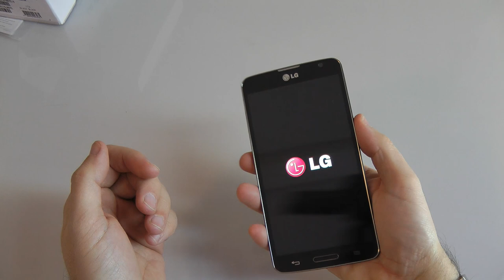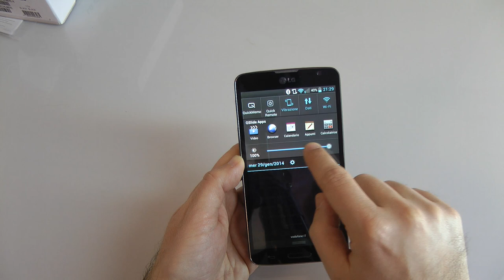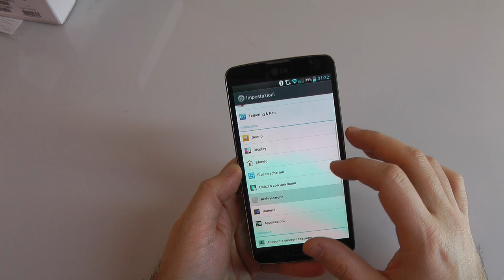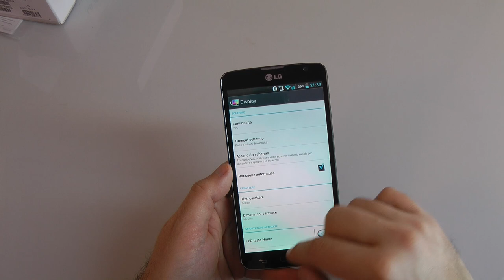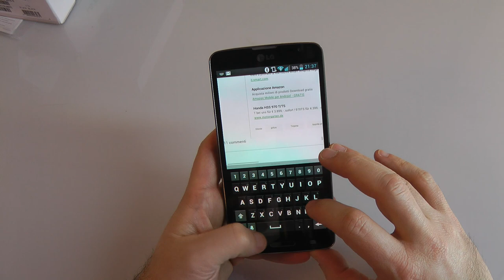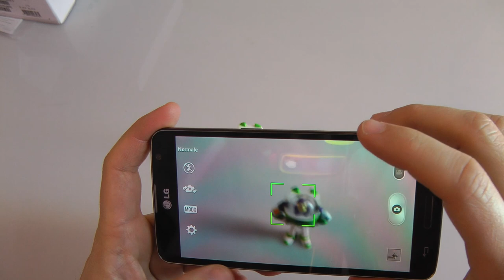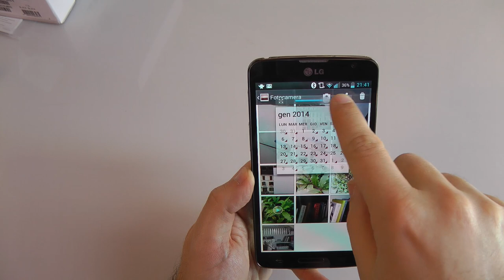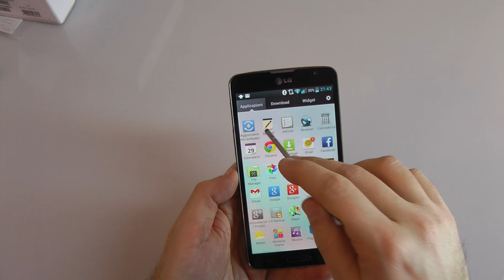LG G Pro Lite la recensione di HDblog.it